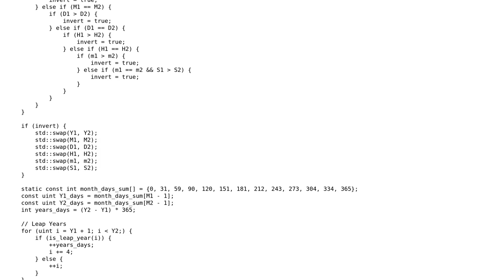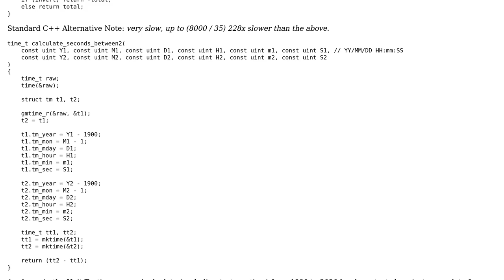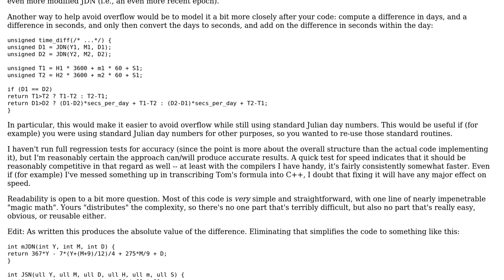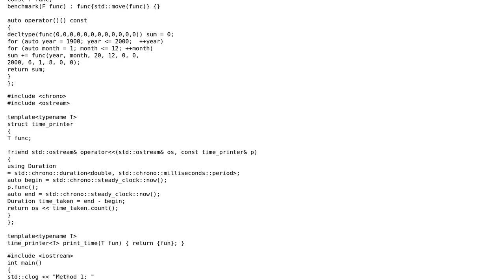Code Review: Date Time - Seconds Difference (2 Solutions!!)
Code Review: Date Time - Seconds Difference

With thanks & praise to God, and with thanks to the many people who have made this project possible! | Content (except music & images) licensed under CC BY-SA | Music | Images & others | With thanks to user Toby Speight user Jerry Coffin user deceleratedcaviar and the Stack Exchange Network Trademarks are property of their respective owners. You are responsible for your own actions.